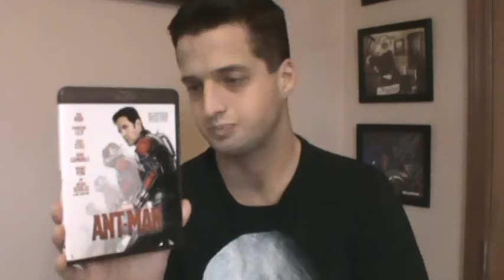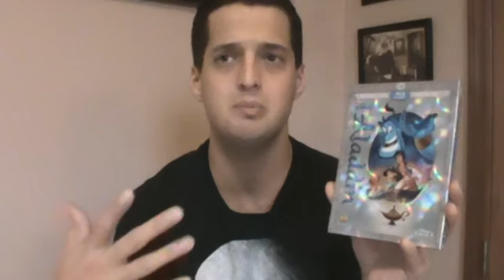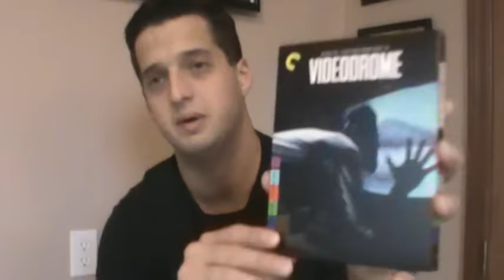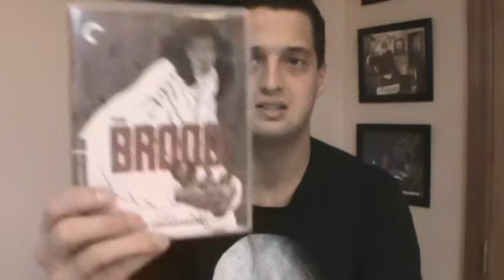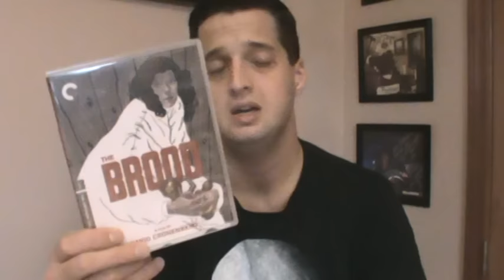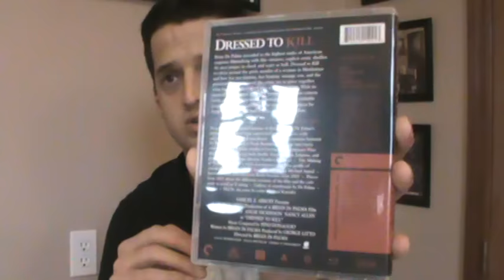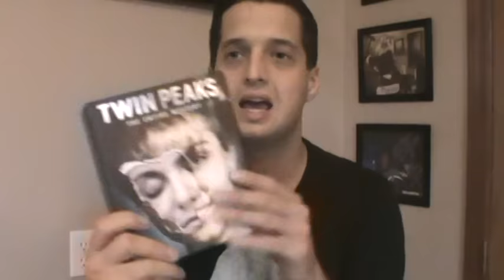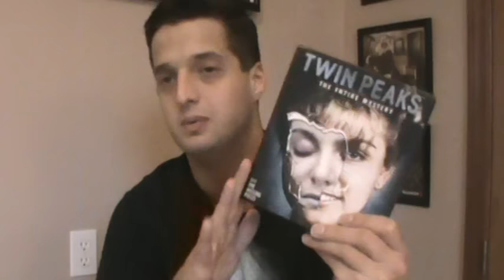7 years on Youtube: Christmas Movie Update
Today marks 7 years I've been on Youtube making videos so I decided to post my Christmas movie update showing you all the Blu-rays I've received this Christmas. Thank you so much for your support guys and here is more videos to come in 2016. Enjoy!